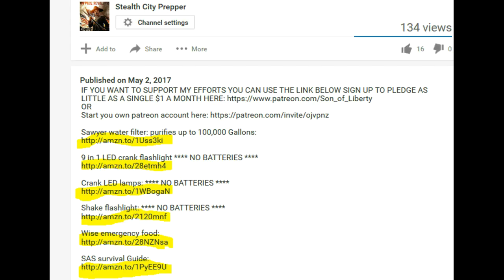I HAVE BIG HOPES FOR NUTRIENT SURVIVAL EMERGENCY FOODS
IF YOU WANT TO SUPPORT MY EFFORTS YOU CAN USE THE LINK BELOW SIGN UP TO PLEDGE AS LITTLE AS A SINGLE $1 A MONTH

Glock copper gun grease in a no mess applicator

(If links do not work or you find a link to a better price message me)

Sawyer water filter: purifies up to 100,000 Gallons:

DIY ceramic gravity filter

Wise 52 servings just add hot water emergency food

9 in 1 LED crank flashlight NO BATTERIES

Crank LED lamps: NO BATTERIES

Shake flashlight: NO BATTERIES

Plastic military canteen with aluminum cup

100 gallon bath tub bladder:

Butane Stove

Midland 75-822 CB transceiver for mid range communications:

Solar charger for AA / AAA batteries: (incase you bug out)

8 Pack Duracell Rechargeable AA NiMH, 2400 mAh

8 Pack Energizer Recharge AA NiMH, 2300 mAh

Hand Crank USB/mini USB emergency charger

Mora knife:

SAS survival Guide:

"What’s in a grab an go bag" "What’s in a emergency bag" "Survival bag" "Into the woods bag" "My bug out bag" "Bug out bag for women" "Bug out bag for kids" "Bug out bag for children"
"Bug out bag for family" "Bug out bag list" "Bug out bag items"
"Bug out bag inventory" "Bug out bag checklist" "FEMA emergency 72 hour kit" "CDC emergency 72 hour kit" "Get home bag" "INCH bag" "I.N.C.H bag" "I’m never coming home bag"
"Survival food" "What if a natural disaster"
"What if a Hurricane" "What if a Typhoon" "What if a tornado" "What if a flood" "What if a blizzard" "What if an Earthquake"
"What if a Emp attack" "What if a tsunami" "What if a blizzard"
"What if a blackout" "What if a power outage"
"What if a riot" "What if a forest fire" "What to so if a solar flare"
"What do if martial law" "What to do is SHTF"
"What to do is shit hit’s the fan" "economic collapse" "stock market crash" "Great depression" "WROL" "Prepper" "prepping" "food shortages"